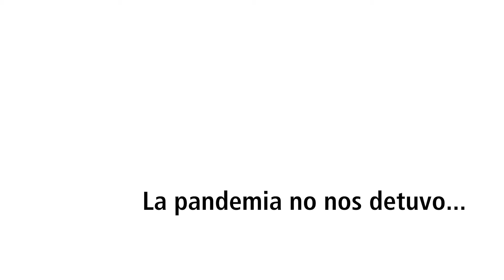Virtualizarnos fue todo un reto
Desde nuestro proyecto Formación Técnica Profesional Bolivia se ha apoyado a más de 70 centros de formación para que puedan brindar una educación virtual eficiente. Los centros e institutos, docentes y estudiantes ponen todos sus esfuerzos para seguir aprendiendo y brindando una capacitación que les permita una pronta inserción laboral. Compartimos con ustedes la experiencia del C.E.A. Corea de El Alto (La Paz).